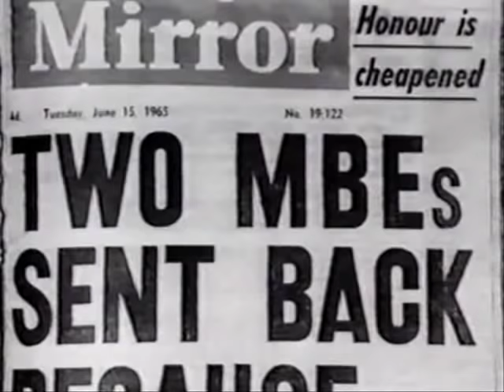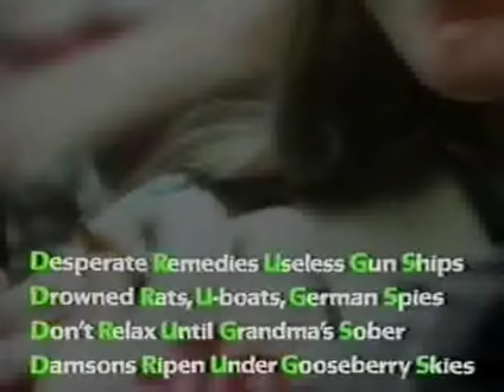Smith and Jones discuss the Beatles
Classic sketch from the UK comedy show starring Mel Smith and Griff Rhys Jones. Begins with a head to head discussion of the Beatles and the 60's followed by a rare sketch about the Beatles.